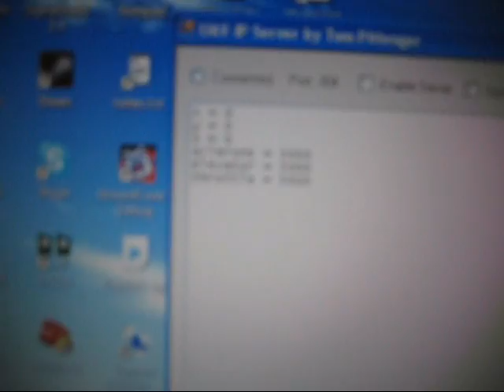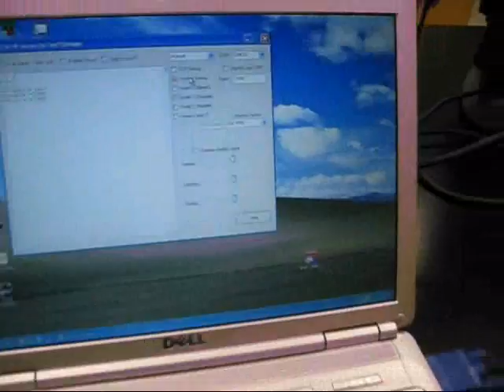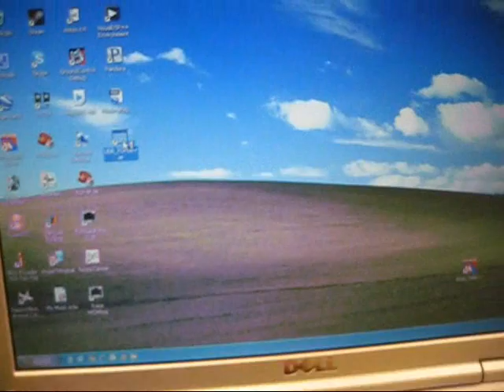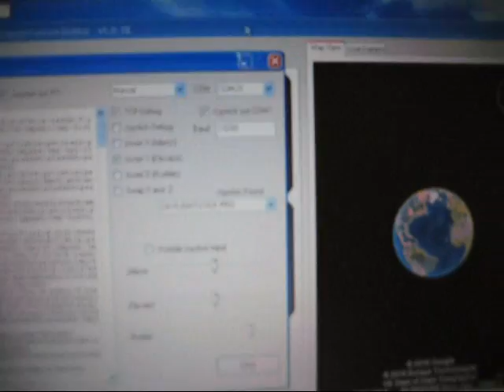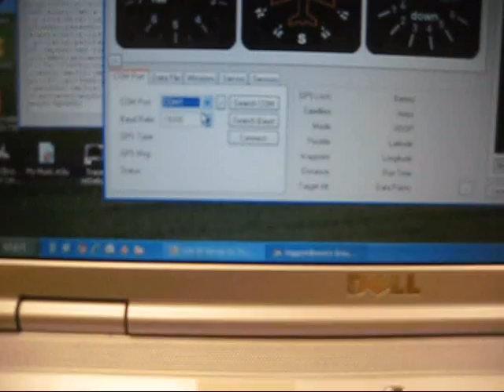How to fly an R/C Airplane over the Internet using the UDB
Bench demo of UAV Dev Board (UDB) showing a proof of concept of how to fly an R/C airplane over the internet using a cell phone and laptop. I have since flown this and the code is available, see update below.

Links:
Android WiFi Tether (but any WiFi tether App will work. These days I use the built in Google feature)

UPDATE: This video is quite old and I have since combined the PIC32 code running the IP stack into the UAV Dev Board (UDB) and flown it with UDP and it works GREAT! The firmware source code and the GUI App can be downloaded from the gentlenav source code repository. The App is currently called "FlyByWire App" but may get changed to something more accurate. The App is in /trunk and the IP stack is in branches/MatrixPilot_IP and maybe by the time you read this it will have been ported to trunk also. The FlyByWire App is written in C# usinf VS2k8 and can work over TCPs, TCPc, UDPs, UDPc and Serial. It is much fancier now than in the video there. For the cell phone thing I suggest UDPclient.